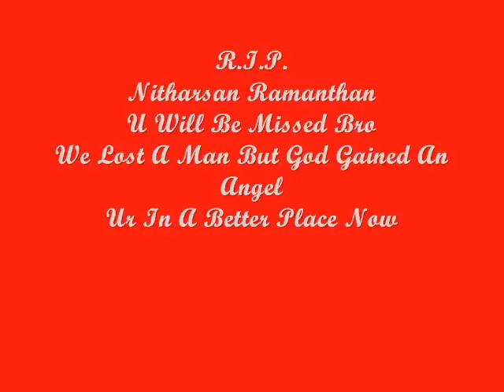R.i.P Nitharsan Ramanathan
R.i.P We Miss You
You Left Us But In A Better Place
Your Are Angel Watching Over  Us.